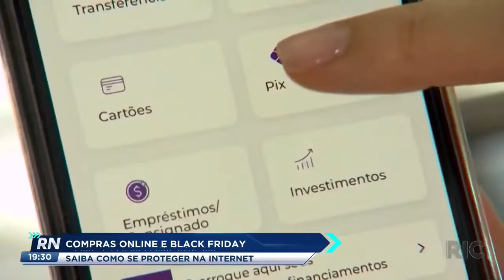Compras on-line e black friday: saiba como se proteger na internet